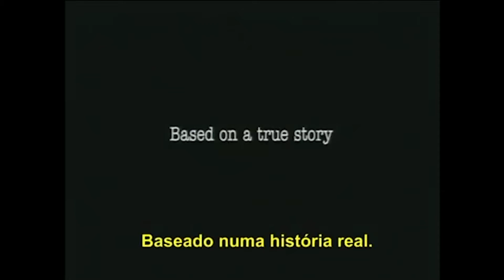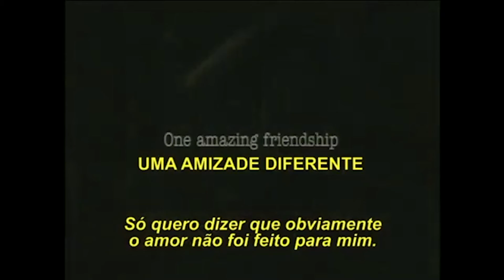#11 Cine Dicas - acompanhe agora